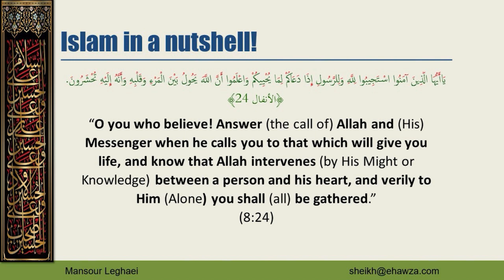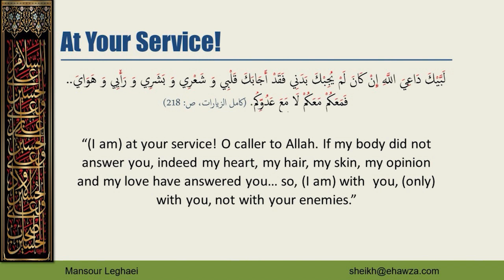Labbayk Ya Husain - Sheikh Mansour Leghaei (Muharram 2021 - Lecture 01)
The first lecture from Muharram 2021/1443, titled "Labbayk, O Caller to Allah!" delivered for the Ahlul Bayt Community of Western Australia.